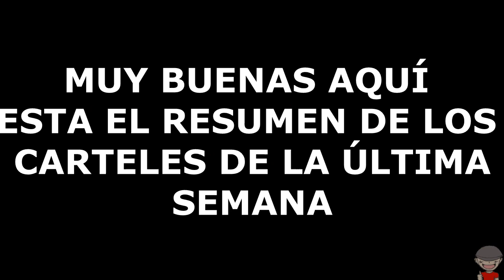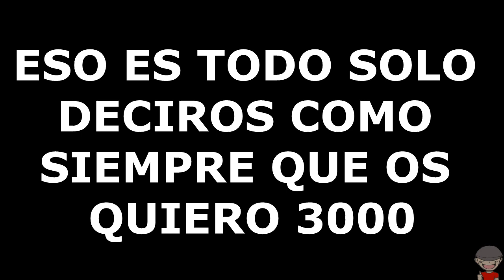Last day on earth: Survival - Cap. 91 - Todos los carteles de la última semana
Hola gente del lado oscuro de la fuerza aquí os dejo nuevo capi de la serie para los findes Last day on earth survival, intentare traer muchas cosas de este juego que estoy muy viciado XD y sobre todo eventos y las cosas nuevas que vayan añadiendo. Espero que os guste

Un saludo